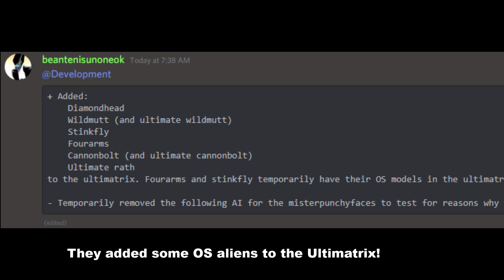OS & MORE ULTIMATES ADDED! | Ben 10 Infinity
os aliens very pog